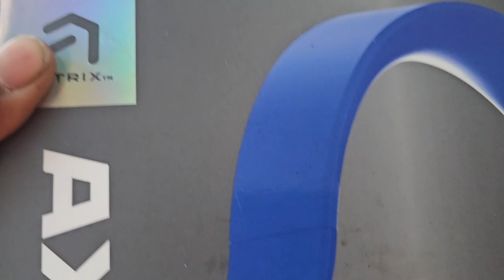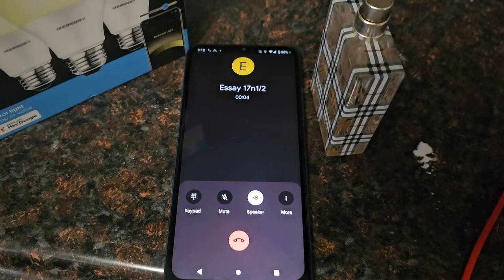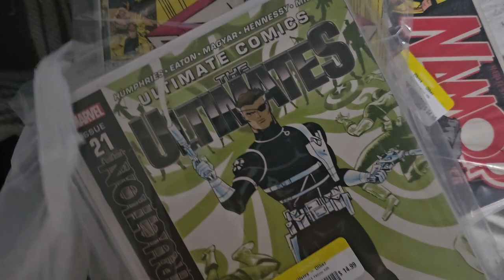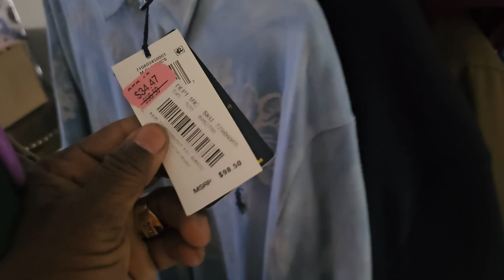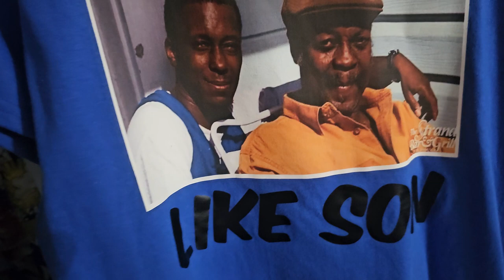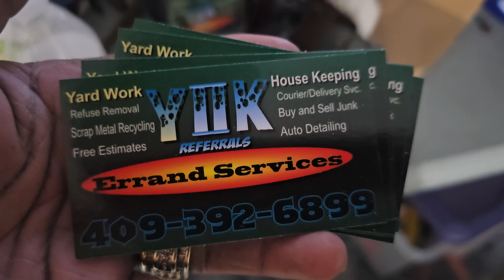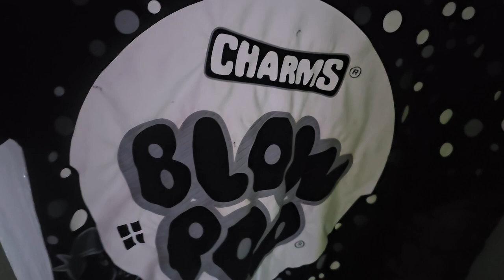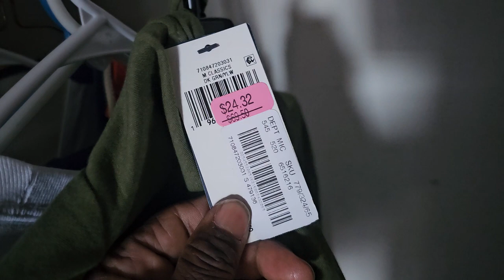My future setup